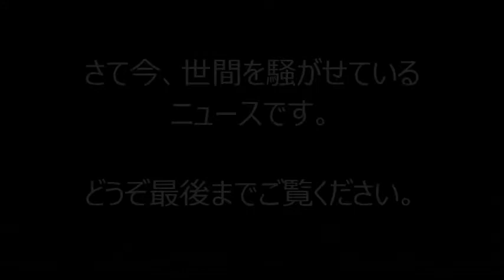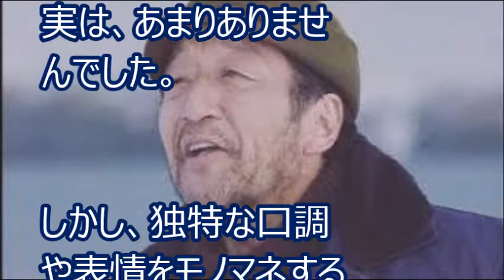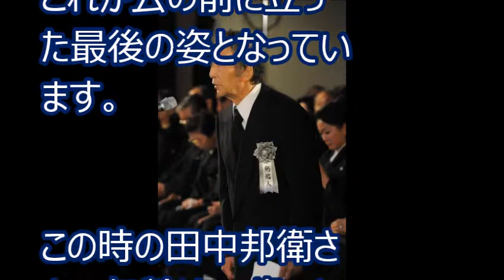田中邦衛は今現在、老人ホームに入居している？！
『北の国から』で若者からも親しまれている俳優田中邦衛さんは年齢83歳。現在は…

【芸能】小林麻央は海老蔵と麻耶の関係を知っていた？麻耶に捧げた言葉が意味深過ぎると話題に
破廉恥写真流出スキャンダルの河北麻友子と半同棲疑惑が浮上したジャニーズタレントYとは誰か？【芸能うわさch】